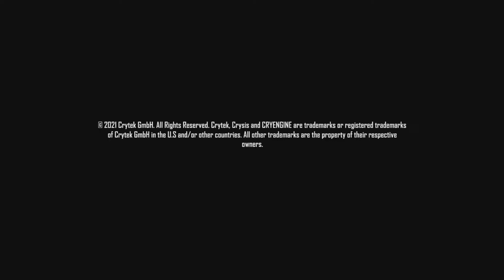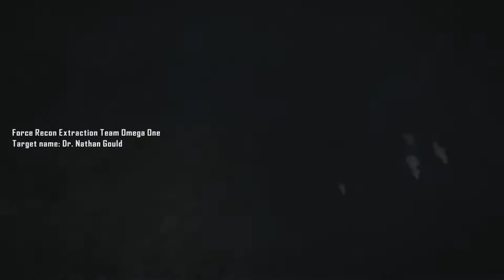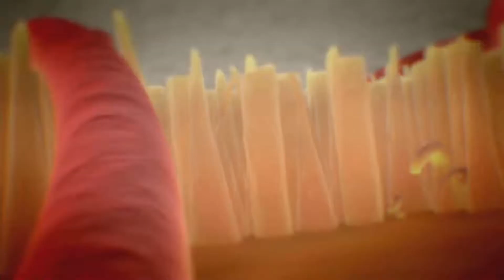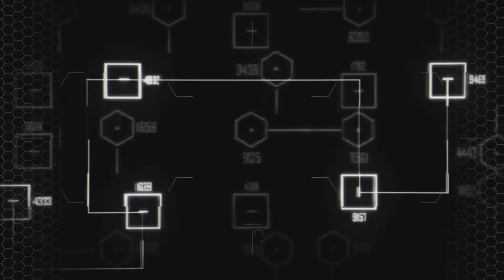CRYSIS 2 Remastered Gameplay (Nintendo Switch)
NOTE: CRYSIS 2 Remastered is rated M17+ and is not recommended for younger audiences.

CRYSIS Remastered Trilogy is the iconic works of Crytek with the help of Saber Interactive who assisted in the remaster of the Trilogy. In CRYSIS and CRYSIS 3, you take on the role of Prophet, a super soldier who is equipped with a special nanosuit that provides super strength, speed, armor, and a special cloaking ability. In CRYSIS 2, you are put into the role of a dying marine who inherits the nanosuit from Prophet.